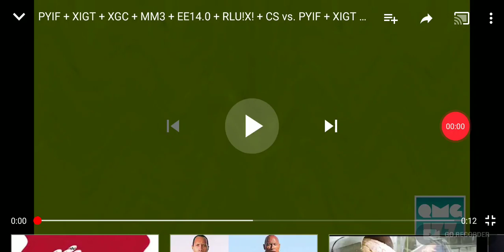Klasky Csupo In G Major 4315